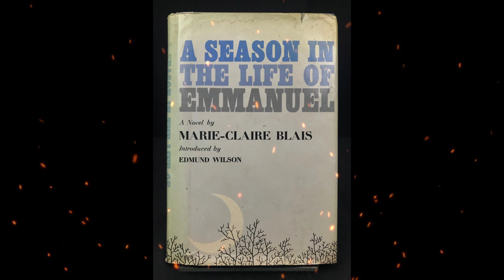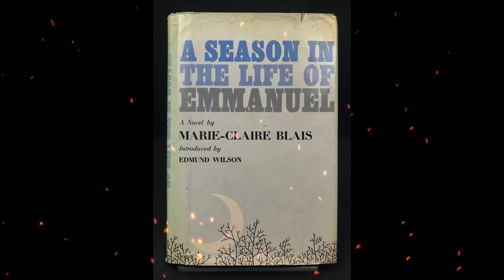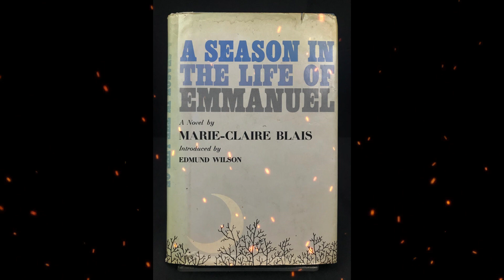Plot summary, “A Season in the Life of Emmanuel” by Marie-Claire Blais in 6 Minutes - Book Review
A Season in the Life of Emmanuel (French: Une saison dans la vie d'Emmanuel) is a French Canadian novel by Marie-Claire Blais, published in 1965.
The novel centres on a large rural farm family in Quebec headed by domineering matriarch Antoinette, and depicts their lives around the time of the birth of Emmanuel, the family's sixteenth child. The novel focuses primarily on Emmanuel's teenage siblings Pomme, Héloïse, "Septième" (Fortuné-Mathias) and Jean-Le Maigre, who are all in some state of rebellion against the family order; in its themes of moral and sexual transgression, the novel is part of the anti-terroir tradition in Quebec literature.
The novel was adapted for film by director Claude Weisz in 1972.

Awards
The novel won the Prix Médicis and the Prix Jean-Hamelin in 1976.
The novel was selected for the 2008 edition of Le Combat des livres, in which it was defended by actor and director Serge Denoncourt.